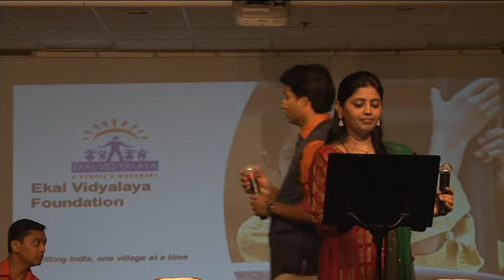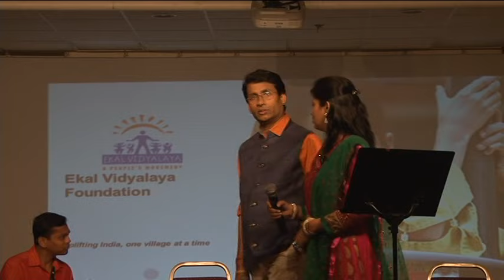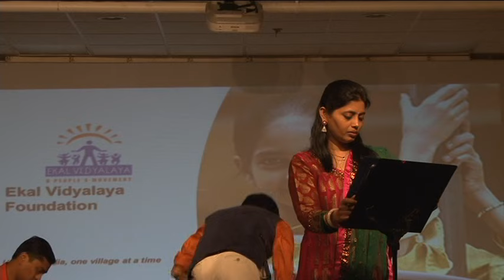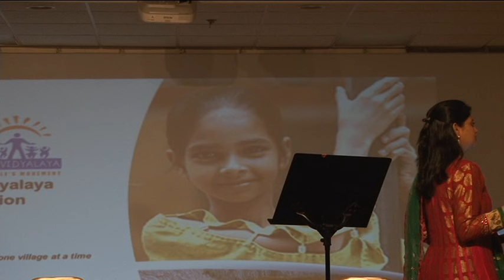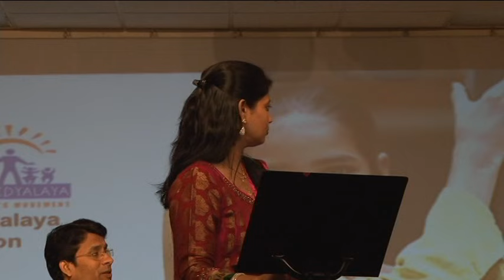A medley of Beautiful songs Songs Perfomed by Rana Chatterjee& Sangeeta Melekar